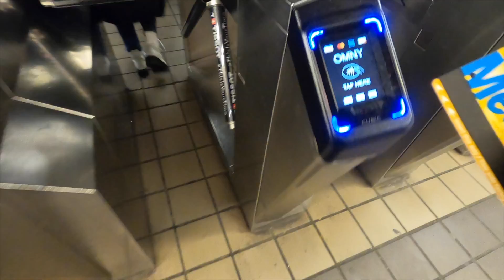we THRIFT the VESSEL then EAT it - EP 1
EPISODE 1 - some random shenanigans in new york

my friend jen & i ate food and went thrifting shopping in new york city and williamsburg. we also walked inside the vessel and saw the sunset. i tested out the go pro for the first time so here's all the footage from that. 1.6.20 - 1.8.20

» food/drink places
nom wah tea parlor, tiger sugar, tacombi, ceremonia bakeshop, & devoción